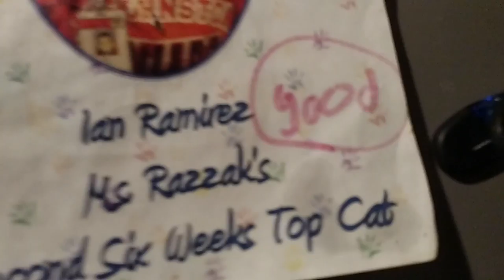SEND ME SOME GUM!!!!!